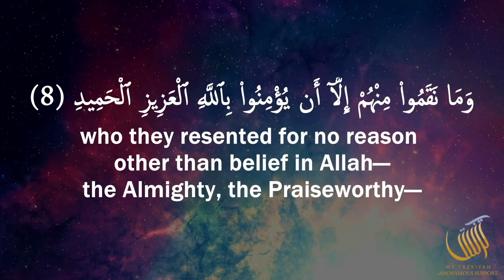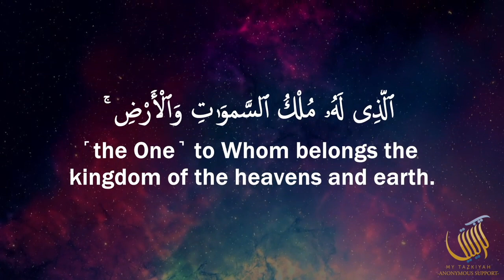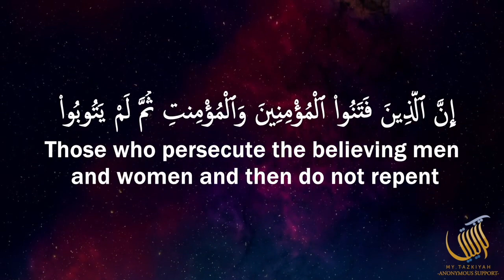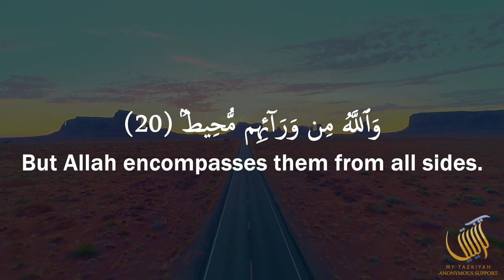Surah Burooj | The Great Stars | No 85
Reciter Abdullah Khawaja